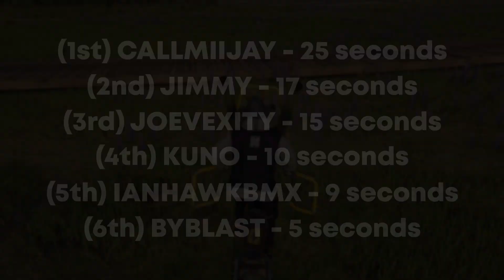Can I Beat 5 Riders Republic Pro Players?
Timestamps:
0:00 Intro
0:28 1st Gamemode
6:40 2nd Gamemode